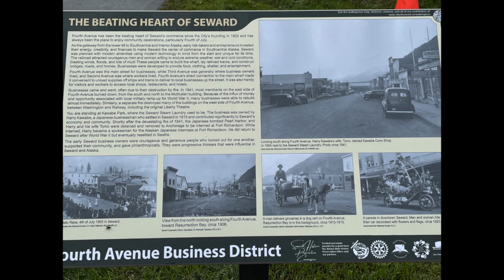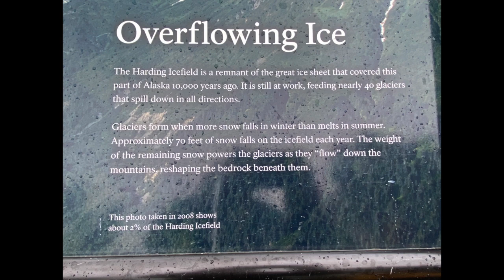Alaska Chapter 2 of 6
This video is about Alaska Chapter 2 of 6